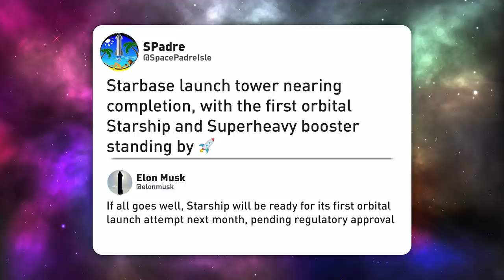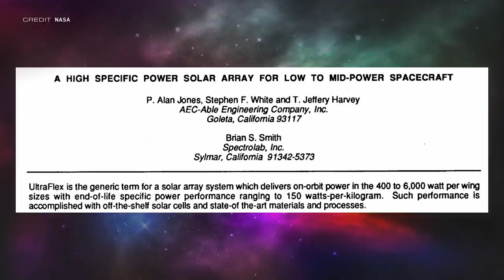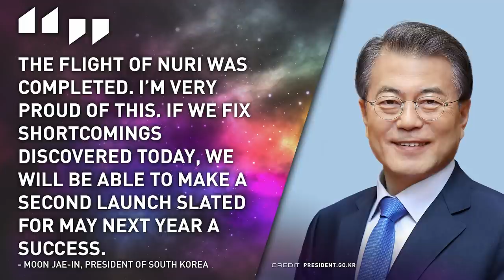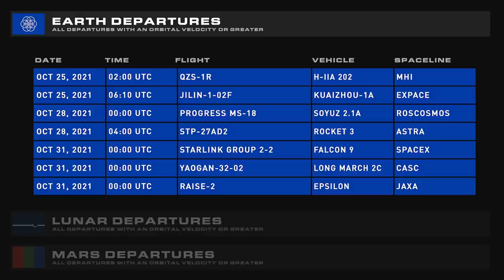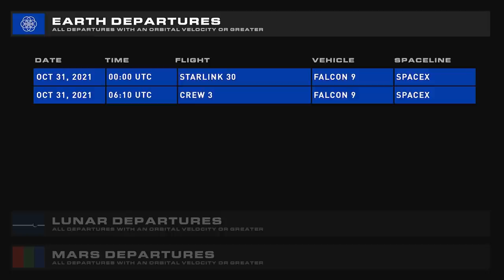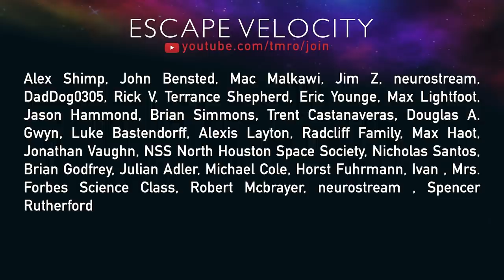SpaceX's First RVAC Fires! | TMRO:News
A fully loaded TMRO:News is served up fresh for you all. First: TMRO:Live is returning this Friday!

Ryan provides a SpaceX Update with the first RVAC roaring to life. Jared talks about a slew of commercial space stations on the way, NASA's Lucy spacecraft having a moment with one of its solar arrays, Starliner's woes narrowing, James Webb Space Telescope finally in the final preps for launch, and Jupiter's Great Red Spot gettin checkin wimdy. South Koreas KSLV2 rocket almost made it to orbit, almost. The Space Launch System rocket for Artemis I is stacked. Space Traffic, with the most Earth Departures we've ever had, and Space Weather with Dr. Tamitha Skov.

00:00 | TMRO:Live returns this Friday!
00:32 | Intro
00:59 | SpaceX Update w/Ryan Caton
02:52 | Jared's on his way to Station 204
03:10 | Blue Origin announces Orbital Reef
04:00 | Lockheed Martin and Nanoracks announce Starlab
04:24 | Axiom's first module begins manufacturing
04:43 | NASA's Lucy mission has a snag, literally...
06:23 | Boeing's Starliner issues are found, and so is another delay
07:06 | James Webb Space Telescope final preps are underway
07:53 | Jupiter's Great Red Spot it heckin wimdy
09:23 | South Korea's KSLV-2 doesn't quite make it to orbit
10:15 | China’s Shiyan-10 has come back from the dead
10:51 | Artemis I's Space Launch System is fully-stacked
11:16 | Space Traffic
13:39 | Upcoming Earth Departures
14:13 | Space Weather w/Dr. Tamitha Skov
15:39 | Thank you TMRO Citizens!
16:03 | Don't forget TMRO:Live returns this Friday, 10/29!
16:27 | Thanks for watching, and goodbye!